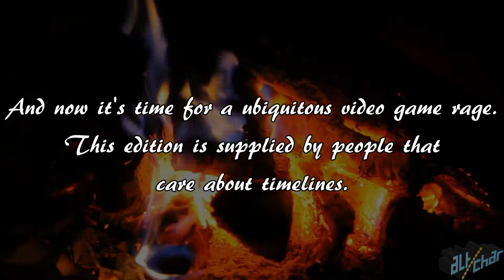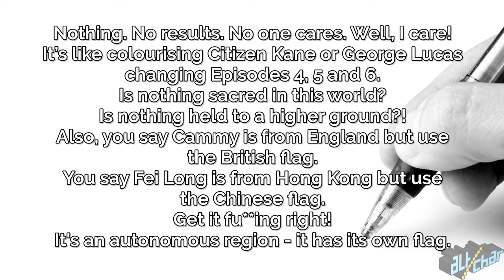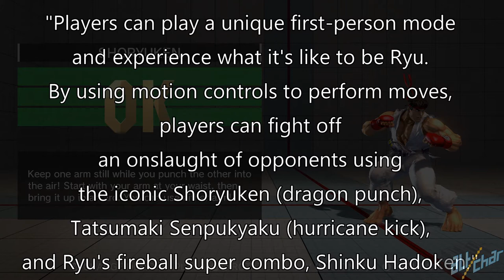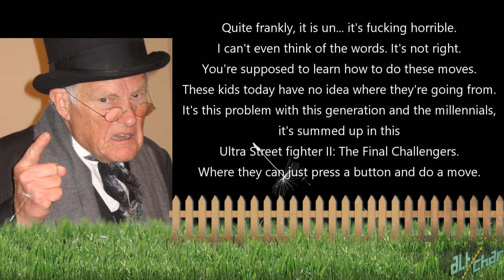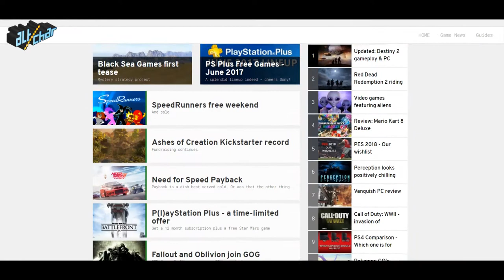Review | Ultra Street Fighter II: The Final Challengers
Nintendo Switch fans looking for a break from Zelda and SNK games can rejoice as the Switch is getting an exclusive Street Fighter game.

Another week, another Switch game, another re-release, another AltChar review. Watch this video for our review of Ultra Street Fighter II: The Final Challengers.

Do you agree with our thoughts? Let us know what you think about this game in the comment section below! We always love to hear from you.

Don't forget to give us a like on Facebook as well